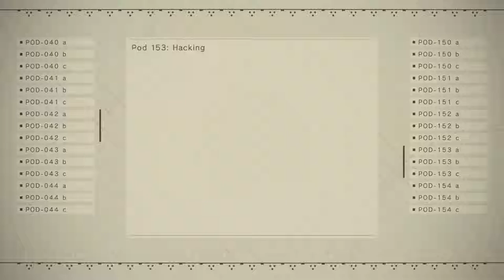NieR: Automata - 170 Rescue 2B - #2 Hacking into factory, Project Gestalt 1, 2, 3